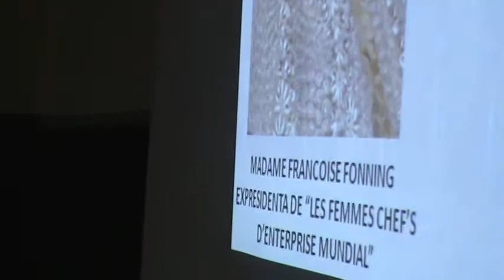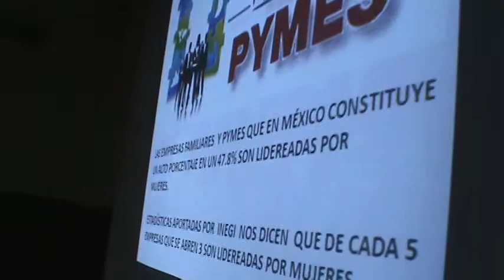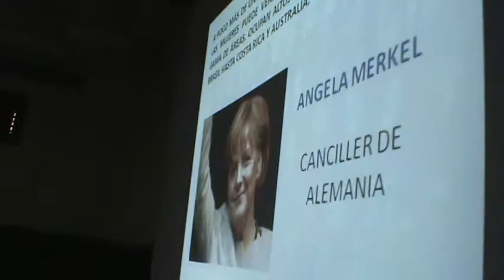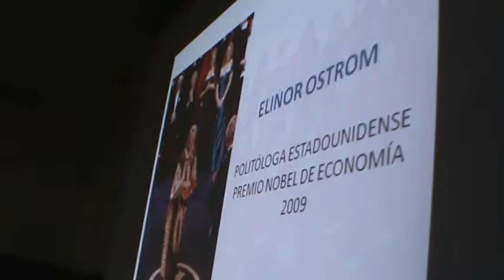M E Alia Lorena Ibarra Ávalos en Conferencia Mazatlán 2013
El día de ayer, la presidenta nacional de AMMJE y comisionada mundial de la FCEM, ME Alía Lorena Ibarra ávalos, se reunió en esta ciudad con las integrantes del capítulo Mazatlán de la organización empresarial femenil que preside, teniendo como propósito convocarlas al congreso: "Encuentro con Empresarias en América" a celebrarse en la ciudad de Durango los días 7, 8 y 9 de agosto de 2013.